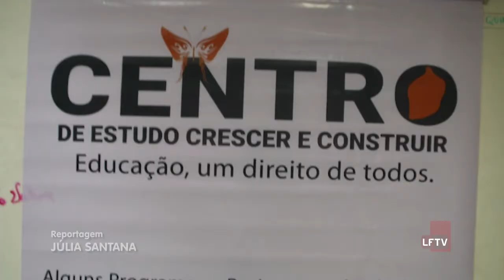Cursos Gratuitos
Cursos gratuitos de qualificação profissional / e recrutamento de pessoas / será realizado neste sábado em Lauro de Freitas//